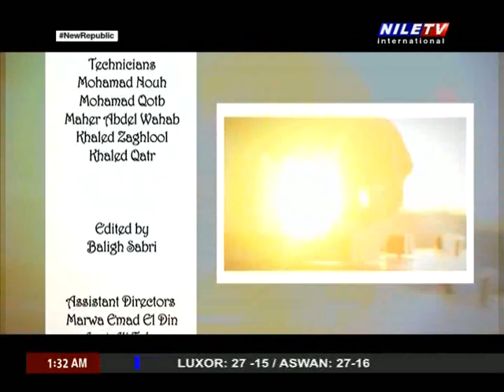The Beat 26 3 2023